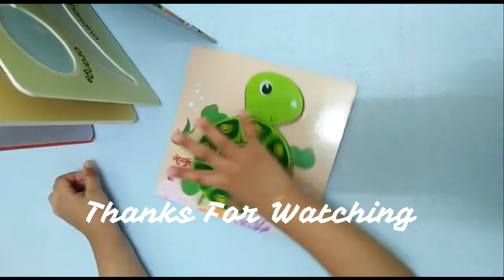REVIEW SHOPEE TOY| 6Pcs/Set Wooden Toddler Puzzles | Age (1-3 years old)